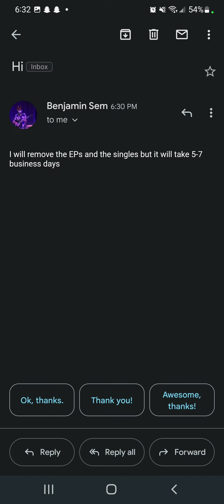And we have a conclusion!